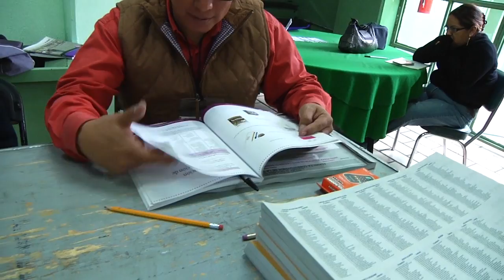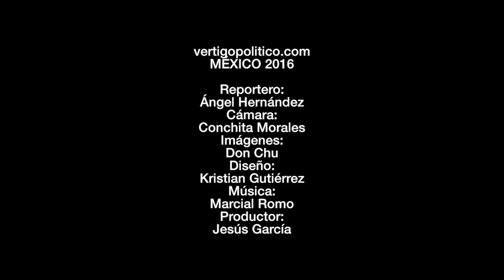Inicia la jornada electoral. Voto 2016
Arranca la jornada electoral en el país